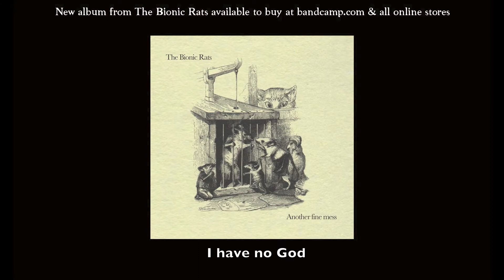Red Gold & Green - The Bionic Rats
Red Gold & Green

From the album Another Fine Mess, released 06 February 2015

Recorded by Graham Birney & Richie Hayes
Mixed, mastered & dub'd by Graham Birney

Drums, organs & pianos by Richie Hayes
Bass & backing vocals by Graham Birney
Guitars, lead vocals & backing vocals by Derek Clabby
Trumpets by Donagh Molloy
Tenor sax by Mason McMillen
Alto sax, soprano sax & flute by Antonello D'Orazio
Trombone by Chris Rooney
Percussion by Gary 'bongos' O'Brien

Red Gold & Green

Reggae is the pallet that I paint with
Red, Gold and green
Talking about the things I bear witness to
On and off the Liffey's quays

I'm not Jamaican
Dublin born and bred
I don't wanna be a natty dread
I'm not a Rastaman and I have no God
I Am, what I Am, I Am

I just wanna sing
'cause this groove sure moves me
I got this thing, doesn't look like leaving
Got a snotty nose and pasty skin

I'm not Jamaican
I'm not a Rastaman and your ears can't see